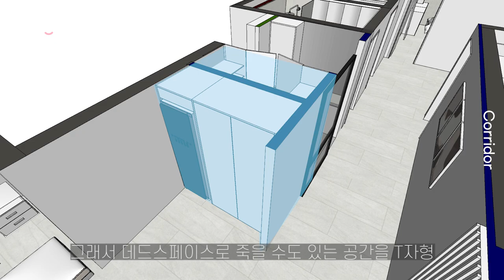이 정도로 현관을 활용할 수 있다고?! 완벽한 구조변경ㅣ아파트리모델링ㅣ일산문촌마을17단지ㅣ 60평 아파트 : 2편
이보다 더 깔끔하고 예쁠 수는 없다?!
오래 오래 살고 싶은 일산의 깔끔하고 고급진 아파트 인테리어 현장을 담은 영상으로
찾아왔습니다. 이번 영상은 현관 거실복도 를 위주로 다루고 있습니다.!!
기존 구조에서 벗어나 벽을 철거하고 공간을 확장하고 활용도 떨어지는 데드스페이스를 새롭게  용도를 바꿔 사용한다면 어떤 결과가 나올까요?!

 00:00  현장소개
 00:12  하이라이트 영상 🎥
 00:32  현관 포인트
 00:50  대형 슬라이딩 도어
 01:25  현관 확장
 01:35  워크인클로젯 형성
 02:20  단차이 활용
 02:40  가구도어와 동일한 벽면
 03:14  넓은 신발 수납
 04:04  하부띄움
 04:13  거실 복도 BEFORE
 04:35  복도 조명 계획
 05:13  문선 몰딩
 05:45  T자형 벽체 형성
 06:22  디자인 슬라이딩 도어
 06:35  공간 주요 포인트 😀

- Since 2013 ~